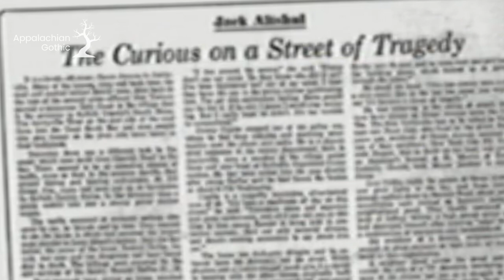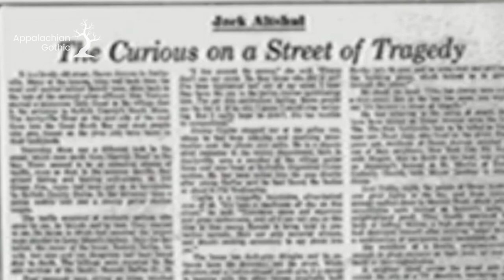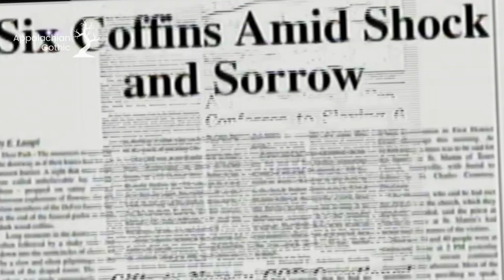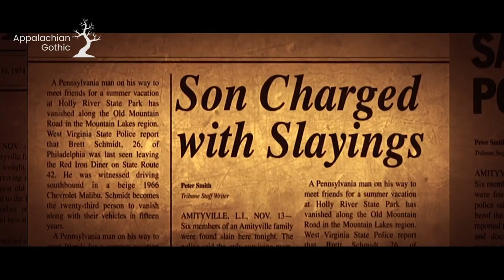The Terrifying Haunting Of The Amityville House: You Won't Believe What Happened!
Horrible events happened in the seemingly innocent house on Ocean Avenue in Amityville, New York. What do you think really happened? Is the Amityville House haunted or was it an elaborate Hoax? Leave your answers in the comments.